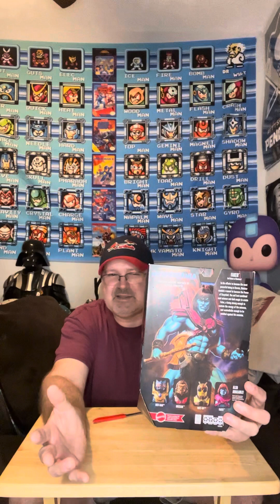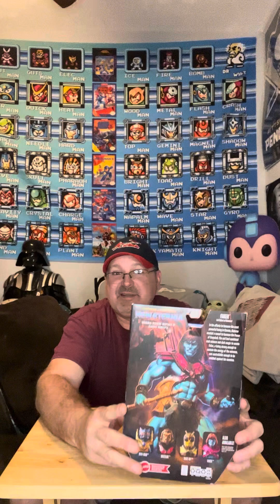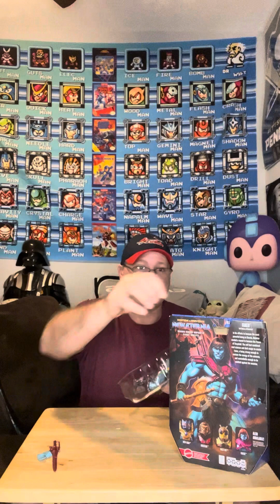Masters of the Universe New Eternia Masterverse Faker review